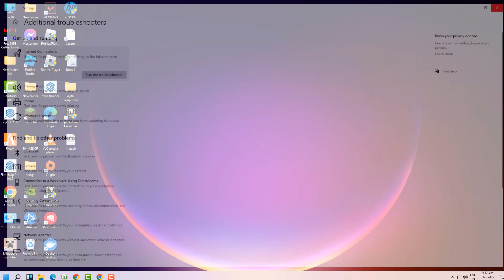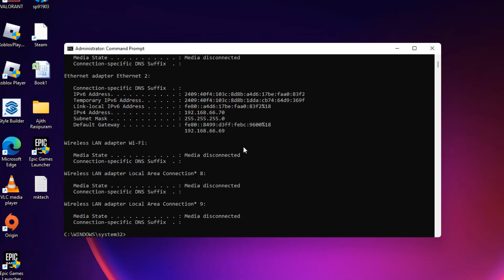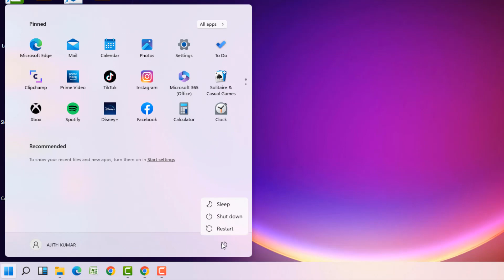A Network Cable Is Not Properly Plugged In Or May Be Broken - Windows 11/ 10 / 8